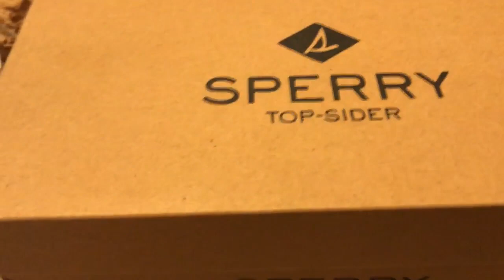KYA GIFT DIYA MOTHER IN LAW KO CHRISTMAS PER/GIFT FOR MOTHER IN LAW?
HI FRIENDS WELCOME TO THE NEW VIDEO PLS WATCH THIS VLOG FULLY AND ENJOY AND YOUR SUPPORT IS EVERYTHING FOR ME PLS FOR MORE COOL VLOGS FOLLOW ME AND SUBSCRIBE RUCHI FAMILY VLOG ON YOU TUBE AND PLS FOLLOW ME ON FB AND INSTAGRAM ID RUCHI1KAMRA
Category
Entertainment DO WATCH MY VLOG FULLY OF entertainment